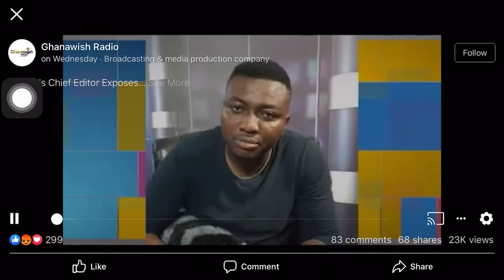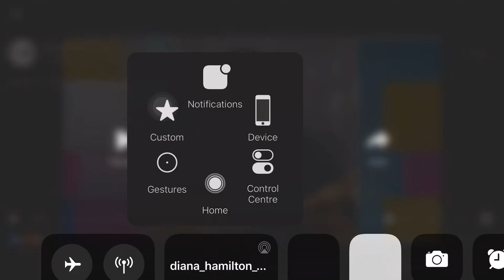ANGEL OBINIM SON WARN REV OBOFOUR AND EXPOSE HIM